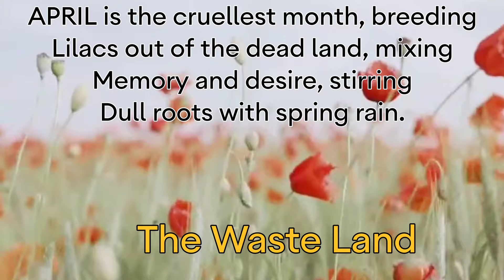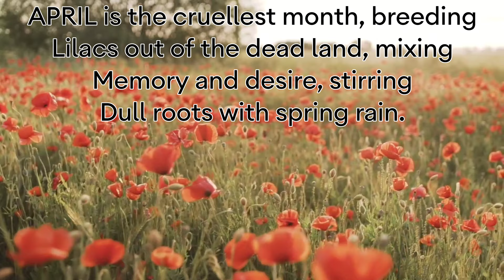The Waste Land | April is the cruelest month | Poem by T. S. Eliot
These are the opening lines of the poem The Waste Land written by T. S. Eliot. He calls April as cruelest month. why? watch the video to know.